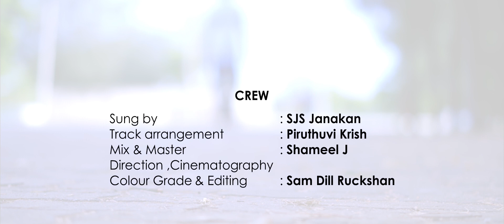Vaseegara - Unplugged Cover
—Must Use earphones—
Vaseegara Short Cover
Cover Credits

Original song Credits
Song Name - Vaseegara
Movie - Minnale
Lyrics - Thamarai
Director - Gautham Menon
Starring - Madhavan, Abbas, Reema
Producer - Sunanda Murali Manohar
Music Label - Saregama Tamil